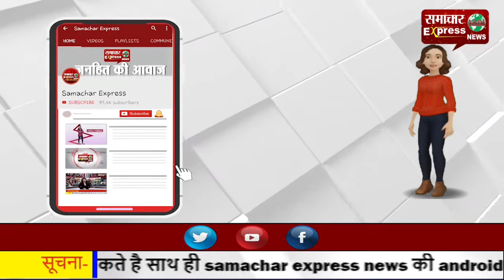ज्वाली में एक गरीब महिला की पट्टे की जमीन धोखाधड़ी से बेची!